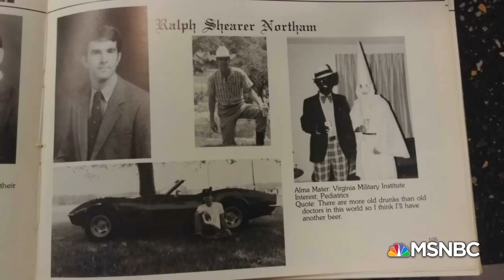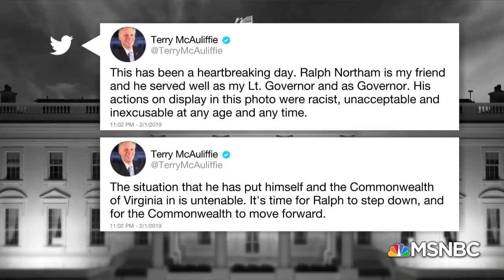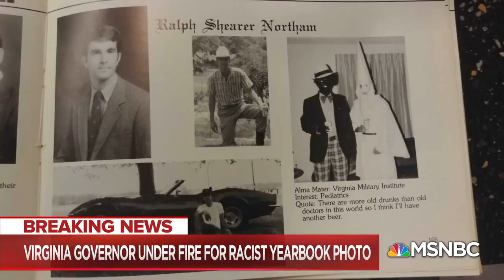2020 Dems Calling On VA's Democratic Guv To Resign Over Racist Photo | The 11th Hour | MSNBC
Virginia's Democratic Governor Ralph Northam is facing a growing chorus from his own party calling for his resignation after a racist photo from his medical school yearbook surfaced. Ben Jealous and Jon Allen discuss.

2020 Dems Calling On VA's Democratic Guv To Resign Over Racist Photo | The 11th Hour | MSNBC